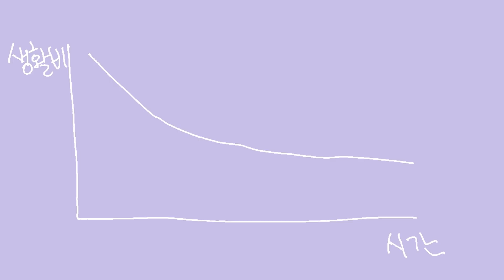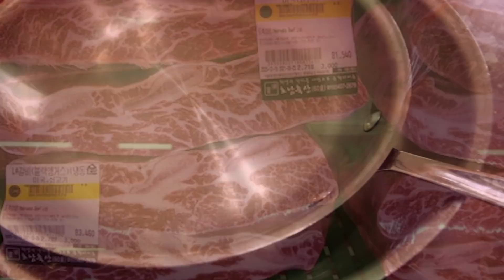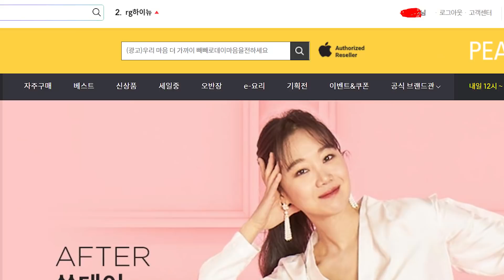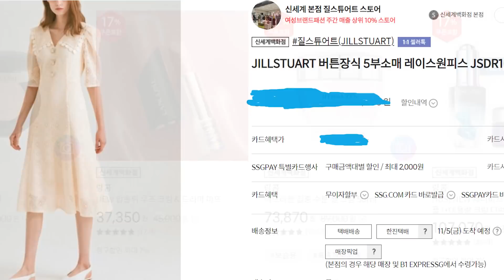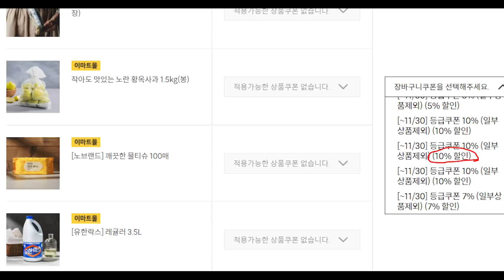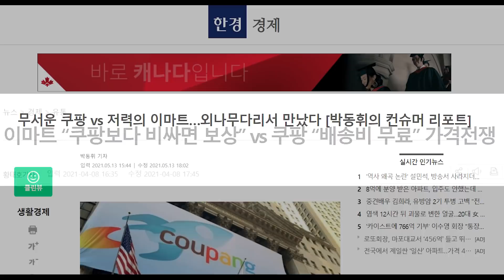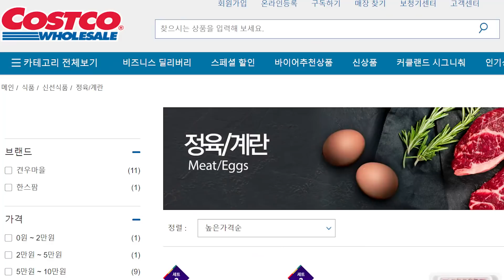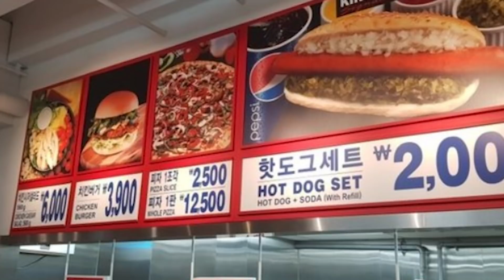[인플레 시대에] 내 장바구니 물가만 떨어트리는 방법